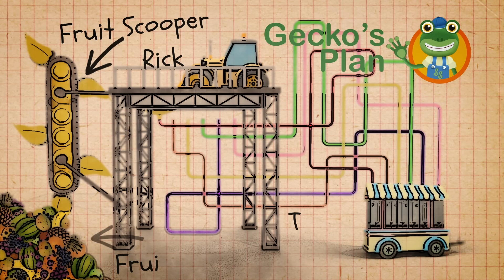Blue Mechanical Is Hit By Lightning! | Gecko's Garage | Educational Videos For Toddlers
Blue Mechanical is struck by lightning and malfunctions into a bad version of himself, causing mayhem at the garage and at the construction site. It's up to Gecko to save the day a fix Blue Mechanical before it gets out of hand. This episode also features Max the Monster Truck, Helen the Helicopter, Millie the Motorbike and Rick the Road Roller.